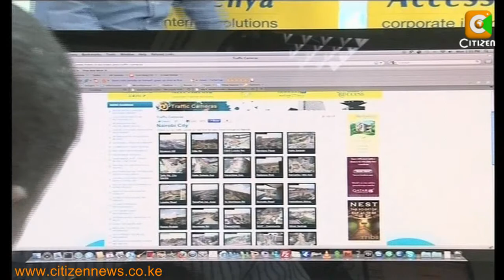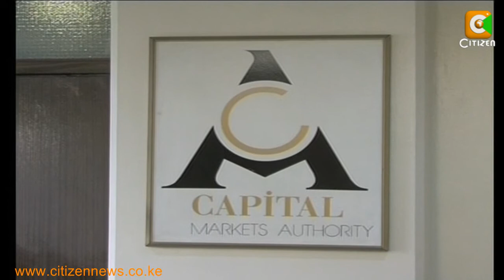Dimension Data To Take Over Access Kenya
Access Kenya Group Limited was issued with a notice of intended take over from Dimension Data PLC, a global networking and communications group that has made an open market offer to purchase 100% of issued Access Kenya shares for 14 shillings per share equivalent to a Ksh 3.052 billion offer.